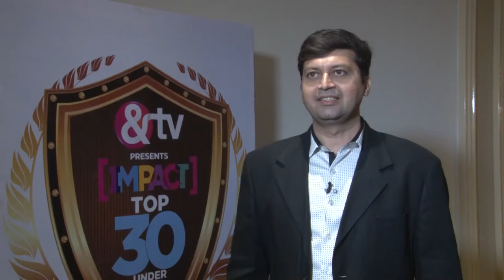Vikram Tanna speaks at Top 30 Under 30 Jury meet